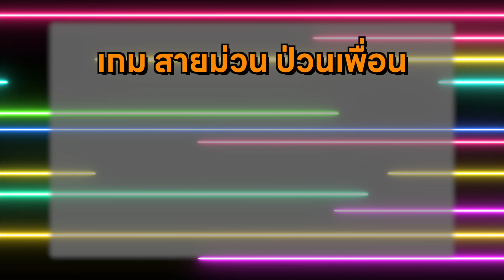"กัน นภัทร" โทรป่วน! ชวนเพื่อนนักแสดง "ไมโครโฟนม่วนป่วนรัก" ทำภารกิจ l GAME ROOM EP.5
โค้งสุดท้ายของความสนุกเข้มข้นในละคร "ไมโครโฟนม่วนป่วนรัก"  one connection เลยขอชวนพระเอก "กัน นภัทร" มาทำภารกิจสุดสนุกกับกิจกรรม "สายม่วนป่วนเพื่อน" ที่หนุ่มกันต้องโทรหาเพื่อนๆ พี่น้อง เพื่อให้ทำภารกิจให้สำเร็จ งานนี้จะสนุกแค่ไหนได้เลย